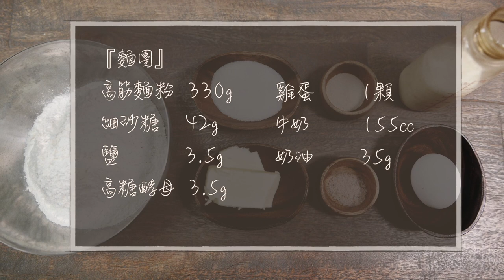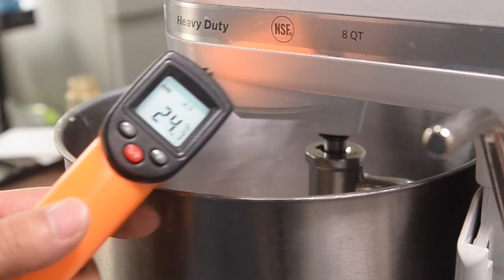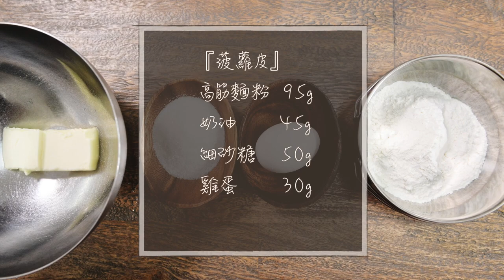菠蘿麵包｜直接法『平平爸爸』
『麵團』
高筋麵粉  330g
細砂糖     42g
鹽              3.5g
高糖酵母  3.5g
雞蛋          1顆
牛奶          155cc
奶油           35g

『菠蘿皮』
高筋麵粉  95g
奶油       45g
細砂糖    50g
雞蛋       30g

『烤焙溫度』
200℃  14分鐘